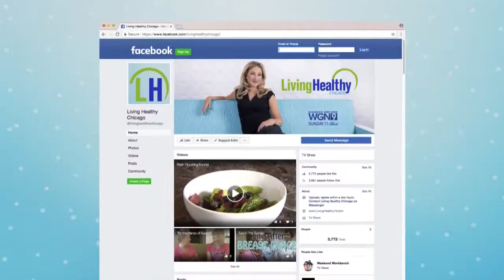The Average Age Of Menopause In The U.S.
In this week's 'Did You Know' we're learning about what the average age of menopause is for women in the United States - and when symptoms can actually begin.